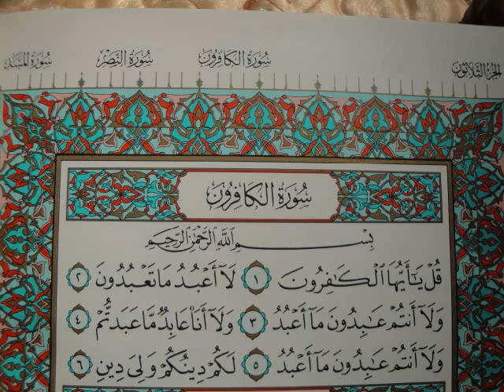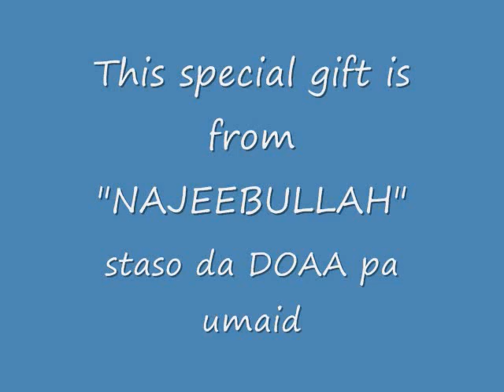PASHTO QURAN TARJUMA 109.SURAH AL-KAFIROON w scenes..wmv